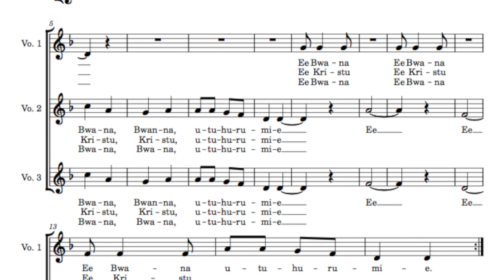1. MISA TAITA || BWANA UTUHURUMIE || MUSIC SHEET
📝 Which music would you like us to sing? Fill this form👇🏾